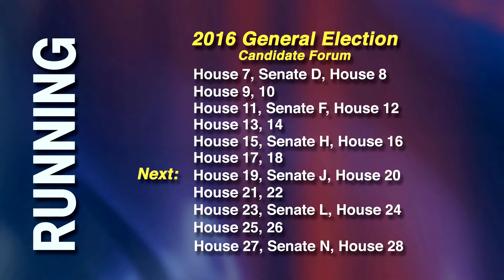RUNNING 2016 - Alaska General Election: House District 19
Democratic candidate Geran Tarr is running unopposed to represent the Mountain View area of Anchorage as the Representative of House District 19. She spoke to her viewers on RUNNING about why she believes they should continue to support her.